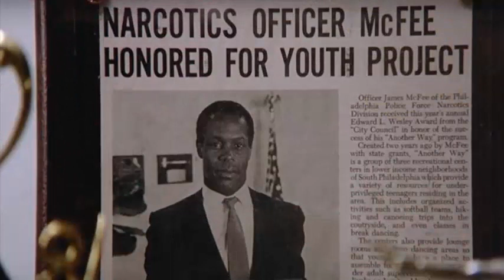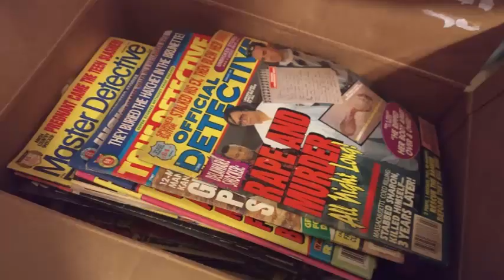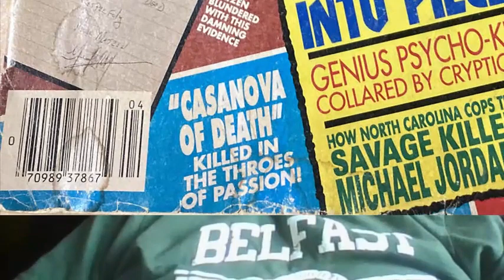Witness: the Perfect Title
Of course "Witness" is the perfect title for the little Amish kid witnessing a murder in a men's room in 30th Street Station in Philly.